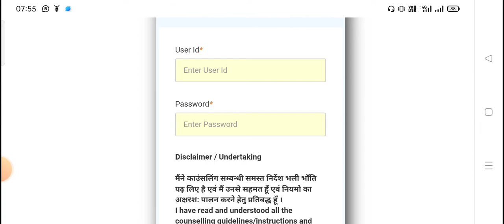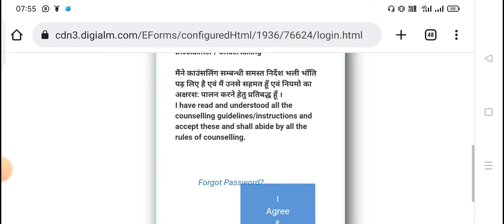UP B.Ed JEE 2022 Counselling phase 1 seat allotment result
vdo topic:-
MJPRU Bareilly, was supposed to release the UP B.Ed JEE counselling phase 1 result 2022 on October 9 but has not been released yet. Once released, the link will be activated on upbed2022.in and mjpru.ac.in. Registered candidates should be ready with their registration number and password to check the same. Once released, it can be checked by following the steps mentioned below.

vdo cover:
Candidates who will be accepting the seat will be required to carry the original documents along with the provisional allotment cum confirmation letter. The original documents of the candidates will be physically verified by the Principal of the allotted college. To be noted that the admission will only be given if the document verification part is clear